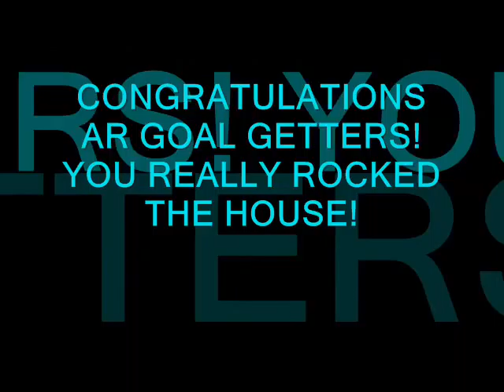Teacher Concert Semmes Middle School 2011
Teacher Concert for our AR Goal Getters for the 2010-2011 school year!